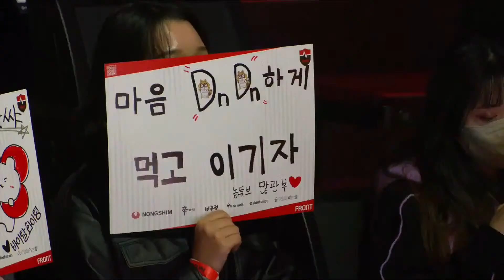[15.02.2023] HLE vs NS | Ván 1 | Bình Luận Tiếng Việt | LCK Mùa Xuân 2023